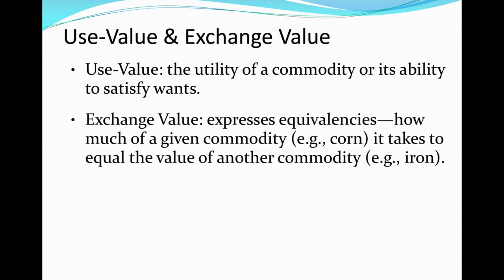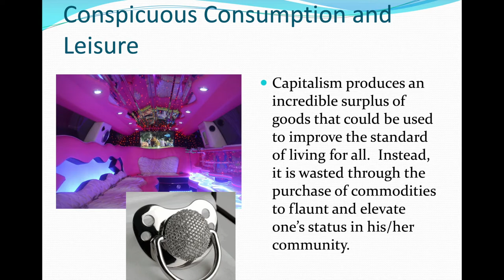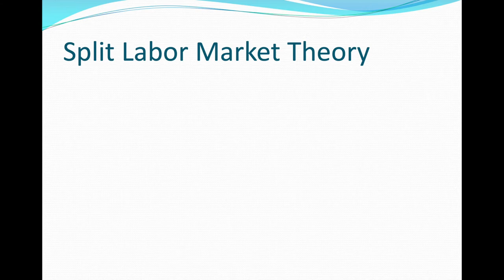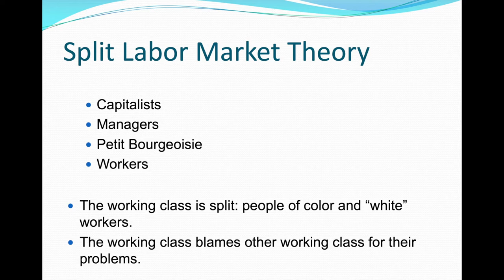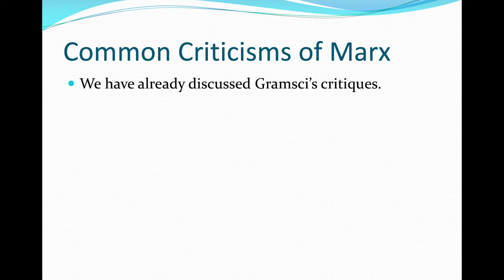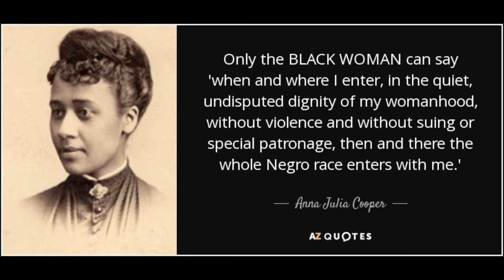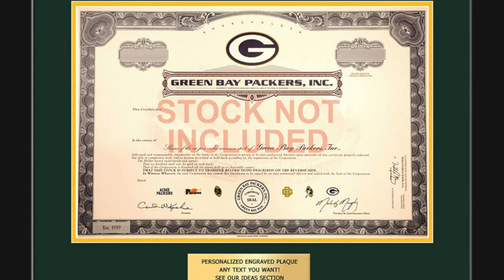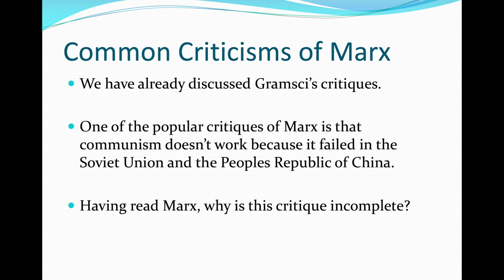Lecture on Marx Capital, Das Kapital, Workplace Democracies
This lecture covers key points from Capital and discusses recent ethnographic research on workplace democracies around the world.